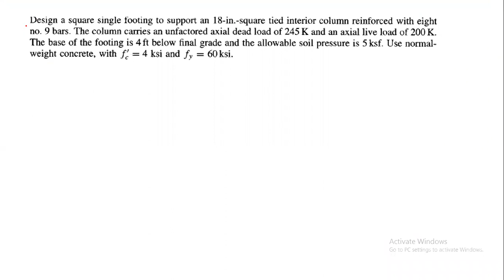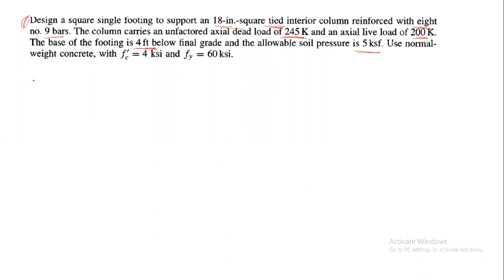SINGLE FOOTING MATH